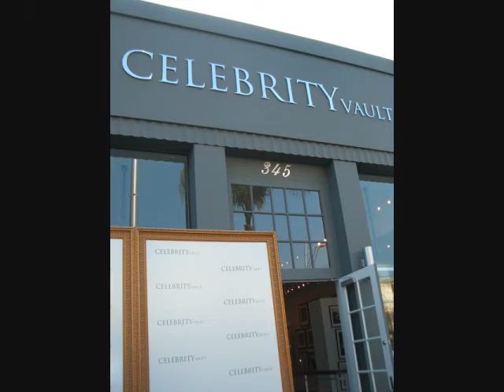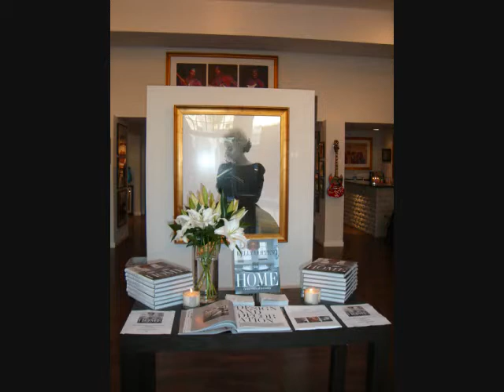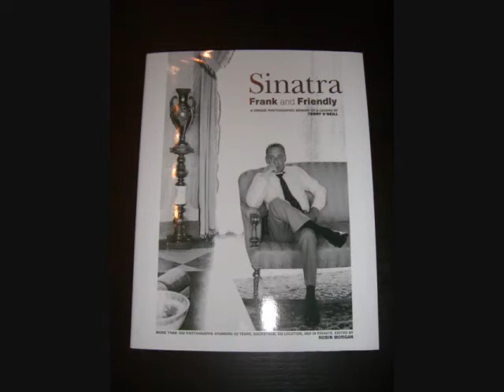Celebrity Vault Events